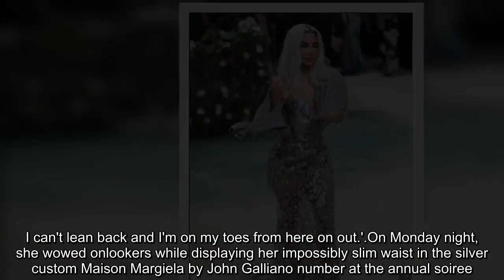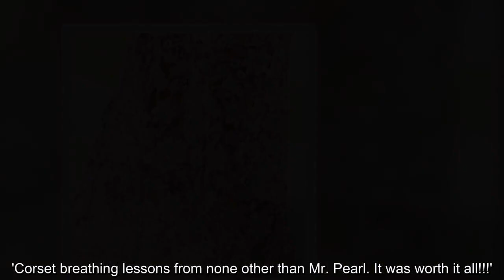Kim Kardashian is tired of having to balance on tiptoes throughout the Met Gala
As if rocking an extreme corset weren't enough, Kim Kardashian also had to walk around Monday's star-studded Met Gala on her 'tiptoes.'